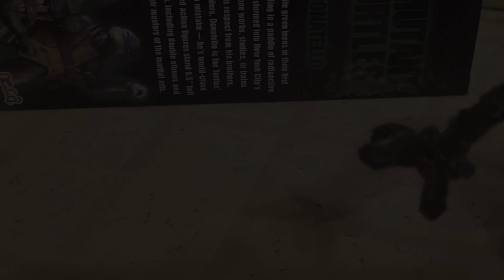The Amazing Spider-Man 6 Stop Motion Movie Teaser Trailer